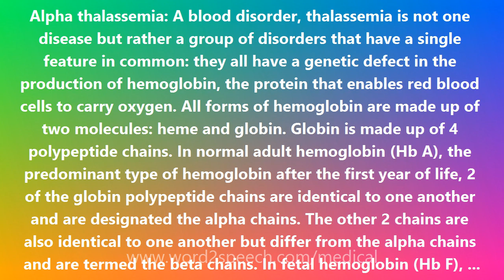Alpha thalassemia - Medical Meaning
Alpha thalassemia

Alpha thalassemia: A blood disorder, thalassemia is not one disease but rather a group of disorders that have a single feature in common: they all have a genetic defect in the production of hemoglobin, the protein that enables red blood cells to carry oxygen. All forms of hemoglobin are made up of two molecules: heme and globin. Globin is made up of 4 polypeptide chains. In normal adult hemoglobin (Hb A), the predominant type of hemoglobin after the first year of life, 2 of the globin polypeptide chains are identical to one another and are designated the alpha chains. The other 2 chains are also identical to one another but differ from the alpha chains and are termed the beta chains. In fetal hemoglobin (Hb F), the predominant hemoglobin during fetal development, there are 2 alpha chains and 2 different chains called gamma chains. The problem in the thalassemias is with globin production. The thalassemias are classified according to the type of globin polypeptide chain that is underproduced. The alpha chain is involved in alpha thalassemia (and the beta chain is affected in the more familiar beta thalassemia). In alpha thalassemia, the heterozygous state (with a single gene for alpha thalassemia) is innocuous or harmless. There are no symptoms or at most mild anemia, because there is another gene still able to make alpha chains. However, the homozygous state (with both genes for alpha thalassemia) is lethal before birth because no alpha chains can be made and without alpha chains, there can be no Hb F or Hb A and without Hb F or Hb A, the inevitable result is an unsuccessful pregnancy.